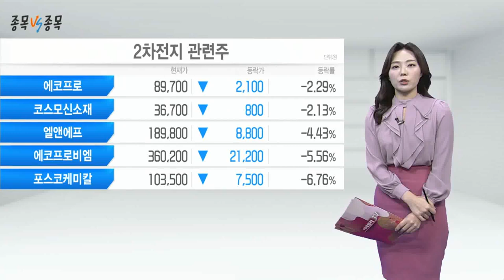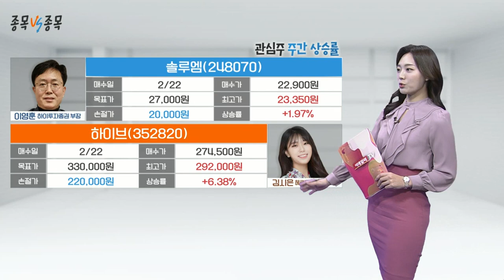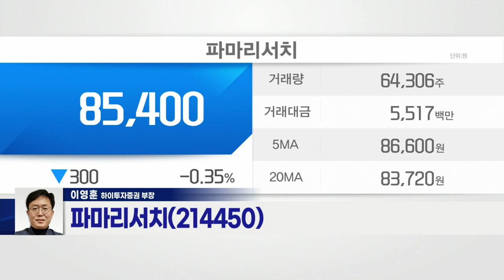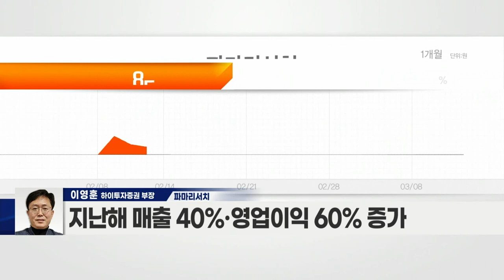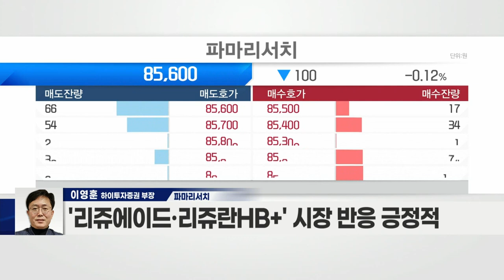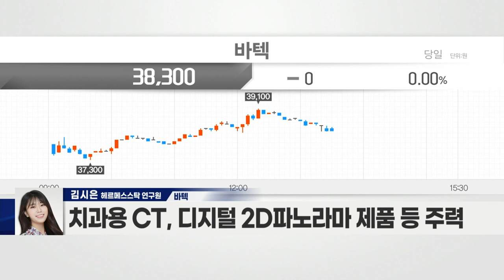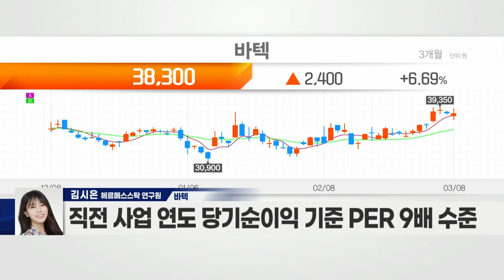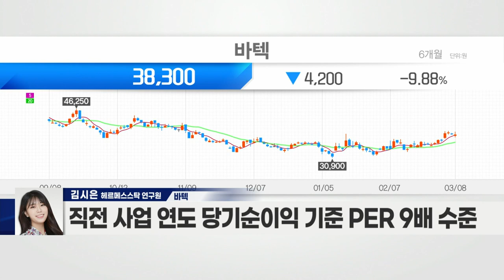파마리서치(214450) VS 바텍(043150)_종목 VS 종목 (20220308)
- '리쥬란·콘쥬란' 실적 성장 지속
- 지난해 매출 40%·영업이익 60% 증가
- '리쥬에이드·리쥬란HB+' 시장 반응 긍정적
- 올해 매출 10%·영업이익 15% 이상 성장 전망

바텍(043150)
- 치과용 진단장비 기업
- 치과용 CT, 디지털 2D파노라마 제품 등 주력
- 지난해 4분기 실적, 역대 분기 최고치 달성
- 해외 수출 비중 89.6%… 글로벌 시장 성장세 긍정적
- 3D 신제품 수익성 양호… 매출 성장세 유지
- 외국인·기관 수급 동향 긍정적
- 국내 임플란트 관련 기업 저평가 상태
- 직전 사업 연도 당기순이익 기준 PER 9배 수준